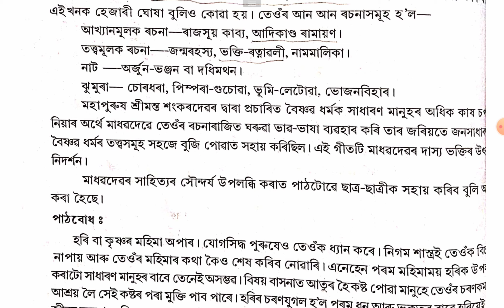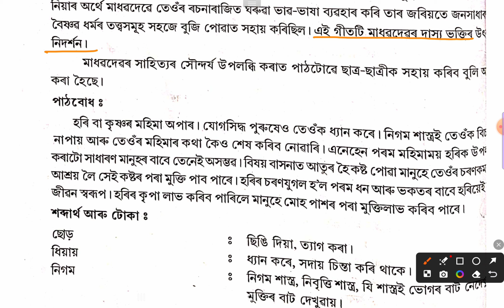অসমীয়া অধ্যায় ১ বৰগীত দশম শ্ৰেণী|বৰগীত কবি পৰিচয় শ্ৰী শ্ৰী মাধৱদেৱ| Assamese Class 10 Chapter 1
Assamese Class 10 Chapter 1 |
অসমীয়া অধ্যায় ১ বৰগীত দশম শ্ৰেণী |
কবি পৰিচয় : শ্ৰী শ্ৰী মাধৱদেৱ |